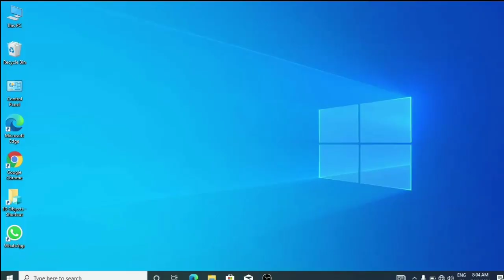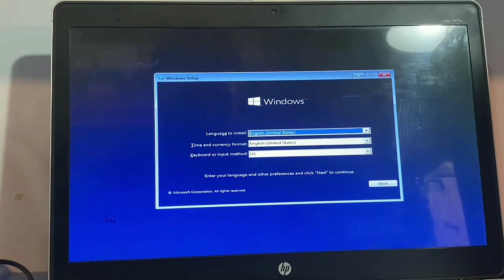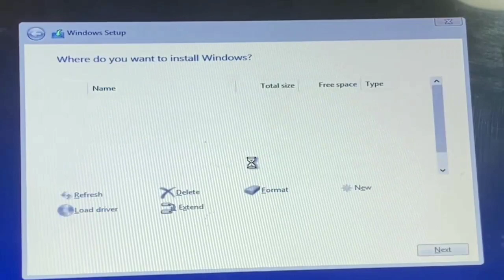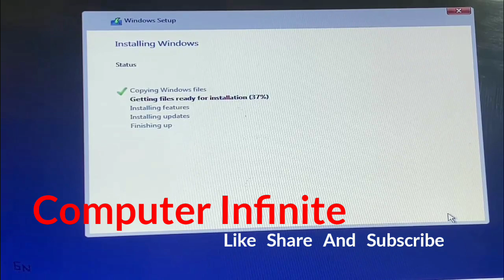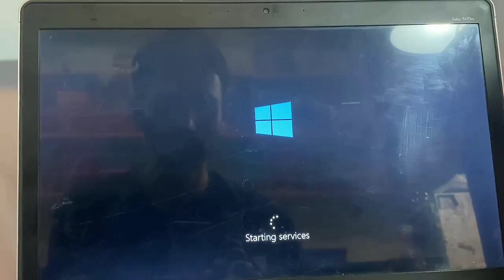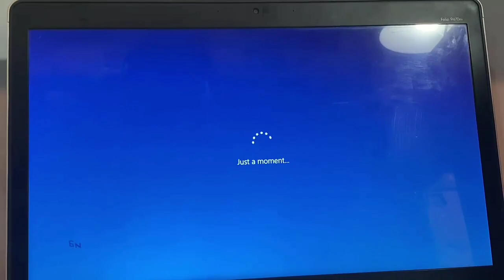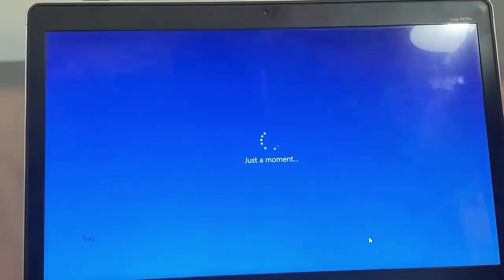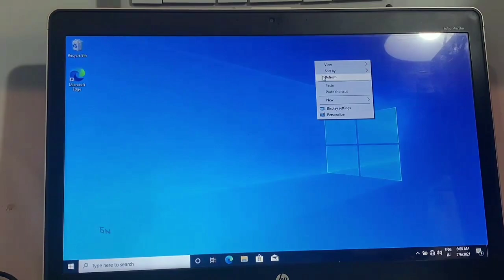How to Install Windows 10 from USB Flash Drive Step-By-Step.विंडोज़ 10 कैसे स्थापित करें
Hello friends
Welcome in my channel Computer Infinite.
Installing Windows 10 from a USB drive is a very simple process. This video is perfect for those that are starting fresh on a brand new computer or if you are in need of starting from scratch. In this video we cover a step by step tutorial on how to  install windows from the usb flash drive.